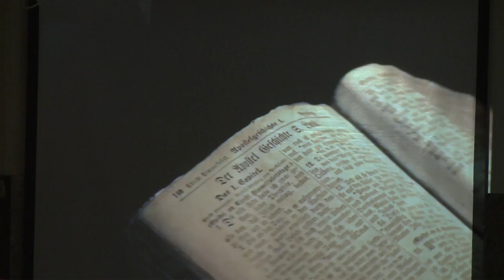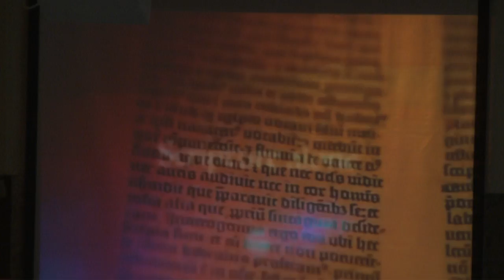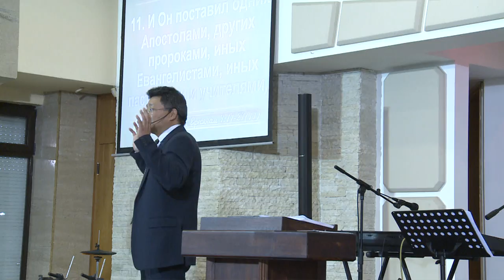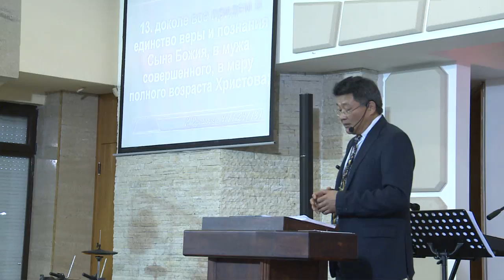Празднование 500-летия Реформации! Часть 1.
Церковь для русскоговорящих "НА СКАЛЕ" - Варна